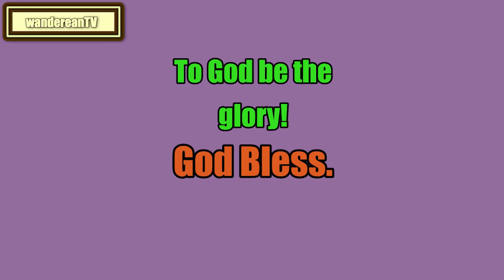Genesis Chapter 35 verse 1 to 5 || Matthew Henry's Commentary on the Whole Bible